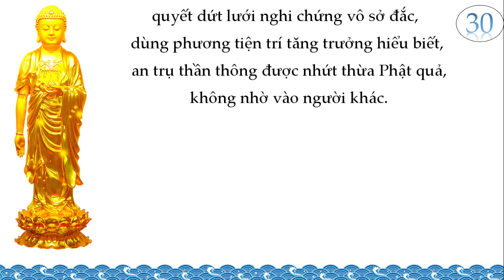[Phẩm 30] Vô Lượng Thọ Kinh/ The Infinite Life Sutra /The Longer Sukhāvatīvyūha Sūtra /佛说无量寿经